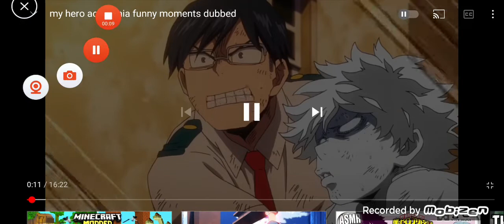DRAGON BALL N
gohan